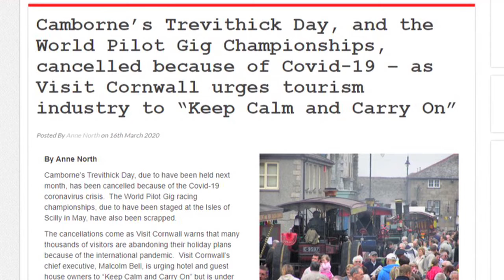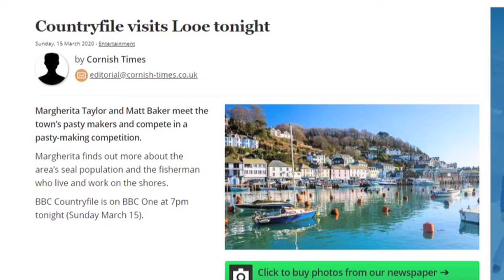Cornwall Reports News Briefing